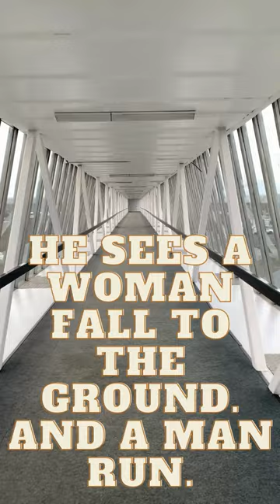Mystery Author | Motorway Bridge To Death | S Thomas Thompson author | YouTube Short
As a mystery author, I'm writing new books on audio all the time. This is the start of the next book, which is still being written as we speak. It starts with our hero, Augustine Boyle, crossing a motorway bridge. He sees a woman fall, a man run and sets off in chase.

Here's the start of the book -

Motorway Bridge To Death
1
Augustine ran hard. But he wasn’t getting any closer. What had started out as a leisurely walk across the bridge joining northbound and southbound Washington services on the A1 motorway had become a chase for his life.
Seconds earlier, Augustine was ambling. He had arrived at one side of the motorway services and needed to be at the other. The walk from the car park at one to the car park at the other was a good six minutes, ten if you walked slowly, twenty if you grabbed a cup of tea at the Greggs on the southbound services. He had a parcel to send to his sister Angelica for her birthday. Nothing fancy, just a few things from home that she couldn’t get in Spain, where she lived.

As he got to the top of the steps and watched the traffic race past in three lanes each direction below his feet, Augustine became transfixed. He could feel the vibration of the lorries transporting their good to and from the ports in the North East. He could hear the fizzing sound of the cars as their tyres danced across the tarmac.

Then his attention was diverted to a couple who looked like they were cuddling close to the opposite end of the motorway bridge. They were so close to each other than these two forms appeared to be one. Both dressed head to toe in black. A body with two heads and no faces. The movement was slow and deliberate.

Augustine didn’t know where to look and whether to interrupt their time together. No noises were made by the pair. Augustine wasn’t one for public displays of affection. He looked at the road, trying to fix his attention there instead of the couple making out.

But all the while, he peered out of the corner of his eye. He wanted to know when they were done and gone. He wanted to know when he could get on with his day. Augustine sighed and looked up at the sky, seeing more white there than blue. It was early in the year. White wasn’t necessarily a warning. The sky at this time of year could be as blue as could be. But that could mean a bitter coldness. Augustine decided that his best bet was to look at the trees. If their branches swayed back and forth in the wind, then he knew it would be a cold one.

The couple continued their contorted dance, pressing against each other. The movement was deliberate, but the end result wasn’t clear.

And then one of them fell to the ground.

Two things alerted Augustine to the fact this might not be the simple act of one person falling. The first was the fact that the other person made no effort to help. The second was the blood that seeped out of the one that fell to the ground.

Learn How To Become A Writer | Writing Tips | Do you need a big vocabulary to write great fiction?